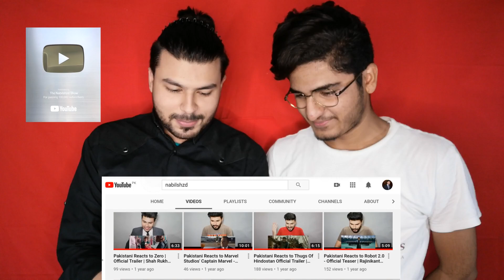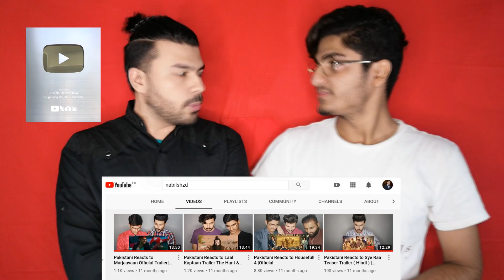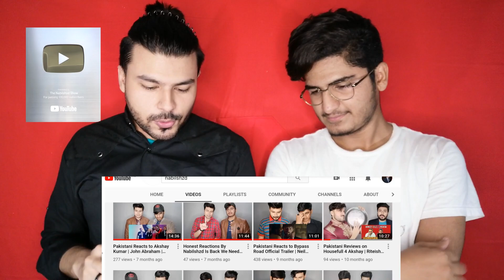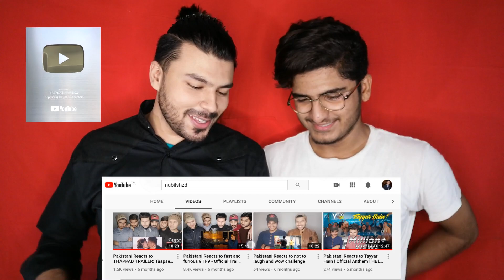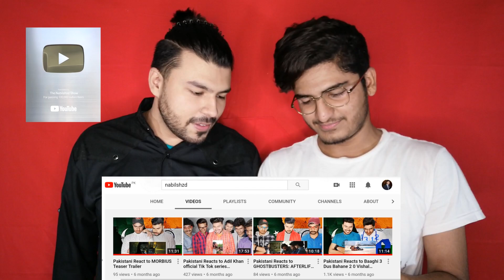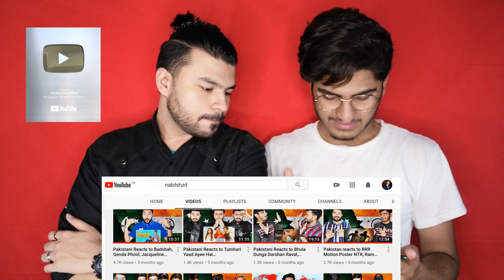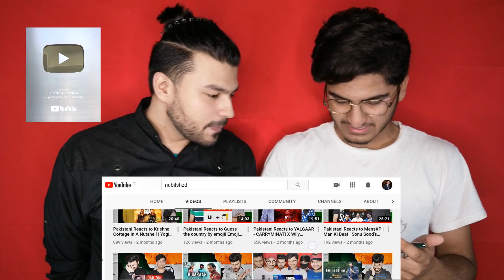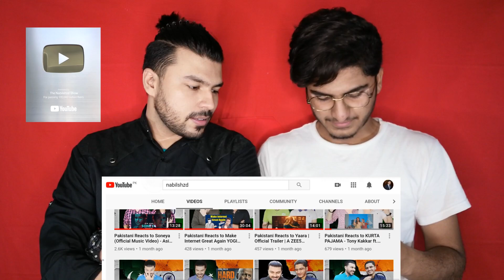Pakistani Reacts to Honest Reactions By Nabilshzd | First Anniversary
YOU CAN ALSO FOLLOE ME ON,

Channel Name : Honest Reactions By Nabilshzd